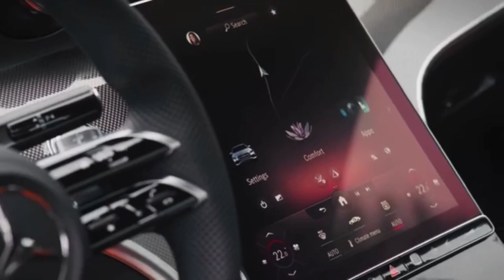2024 Mercedes C-Class Sedan vs BMW 3 Series Sedan Premium Compact Sedan Comparison Review!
Mercedes is facing BMW which you think is stronger

This is the new Mercedes-Benz C-Class: design close to the S-Class and electrified engines

The German carmaker has published the first images and information on the new generation C-Class. To meet the new emission standards, the range of engines is electrified and consists only of four-cylinder units.

After more than 10.5 million units sold since 1982 and until now, the time has come for the Mercedes-Benz C-Class to receive a new generation. Fifth.

The new C-Class is developed on the same platform as the S-Class flagship, which is why it resembles it in many ways. One would be the exterior design.

MINI CLASS S

The main attractions include the large front grille, the slightly sharper headlights with high-performance LED technology as standard or the horizontal rear headlights.

MINI CLASS S

Not to mention the headlights, the Digital Light system, which debuted with the new S-Class, is included in the list of optional features. It includes 3 extremely powerful LEDs in each headlight, 1.3 million micro-mirrors, a total resolution of 2.6 million pixels and can even project various symbols on the asphalt.

In terms of dimensions, the new C-Class has a length of 4,751 millimeters (+65 mm), the width measures 2,033 mm (+13 mm) and 2,865 millimeters (+25 mm) are passed near the wheelbase. The height of the sedan version is 1,455 millimeters (-7 mm), and the station wagon version measures 1,438 mm (-9 mm).

The interior is more refined and digitized than ever. The shape of the dashboard is similar to that of the flagship, the digital dashboard instrumentation can be ordered with a 10.25 or 12.3 inch screen, and the multimedia system display (tablet type) with a diagonal of 11.9 inches takes over many of the functions of the physical buttons for a look more airy.

Like the S-Class, the new generation C-Class is equipped with the second iteration of the Mercedes-Benz User Experience system, or MBUX for short.

Passengers have more room for both the head and the shoulders or knees.

ADVERTISING

The trunk volume remained unchanged for the C-Class Sedan (455 liters), but increased by 30 liters in the case of the station wagon version (490 or 1,510 with the rear seats folded down.)
ELECTRIC MOTORIZED, WITH FOUR CYLINDERS

Emission standards are becoming more drastic. That's why Mercedes-Benz has electrified the entire range of engines, which now includes only four-cylinder units, petrol and diesel. Consequently, the thermal unit is offered either with an electric motor (plug-in hybrid) or with a 48 V generator starter (micro-hybrid) that increases by 20 hp and 200 Nm in overboost.

The only transmission available will be the nine-speed automatic.

The entry is made with the C 180. Equipped with a 1.5-liter gasoline engine, this version has 170 hp and 250 Nm of torque, enough to reach 100 km / h in 8.6 seconds. The maximum speed is 231 km

Fans of diesel engines have at their disposal the 1.9-liter unit that offers either 200 hp and 440 Nm (C 220 d) or 265 hp and 550 Nm (C 330 d).

HYBRID PLUG-IN VERSION WITH 100 KM AUTONOMY

As for the plug-in version that will start later, the electric motor in the propulsion system develops 95 kW (equivalent to 129 hp), 440 Nm of torque and works with a 25.4 kWh battery, developed by Mercedes-Benz AG .

 The electrical range announced by the manufacturer is up to 100 kilometers (calculated according to the WLTP standard).

The air suspension is reserved for hybrid plug-in versions, and full steering is optional. A first in the segment, the latter offers extra maneuverability and stability, but we are certainly talking about a less sophisticated system than the one with which the S-Class is equipped.

Video courtesy of: